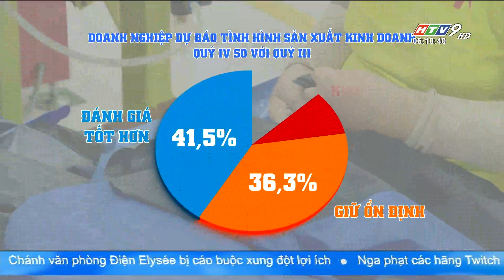KINH TẾ VIỆT NAM VỮNG ĐÀ TĂNG TRƯỞNG | HTV Tin Tức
Chiến lược tái mở cửa nền kinh tế và tăng trưởng tự thân bền vững vẫn đảm bảo vị thế thu hút kinh doanh và đầu tư của Việt Nam. Trong quý III năm 2022, tổng sản phẩm nội địa GDP đạt 13,67%, giúp GDP 9 tháng đầu năm tăng 8,83% (cao nhất từ năm 2011 đến nay).